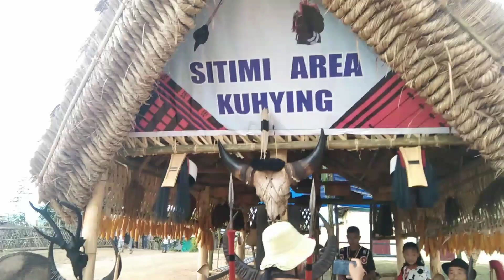Happy mungmung to all the my sangtam people ❤️